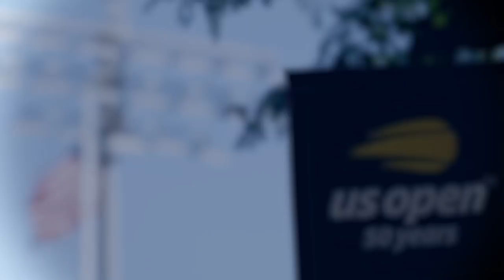Emirates Winners Walk: Marin Cilic R1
✓ ADD US Open on Snapchat: ‘usopentennis’

For news, ATP and WTA player interviews, match highlights and more, go to our official